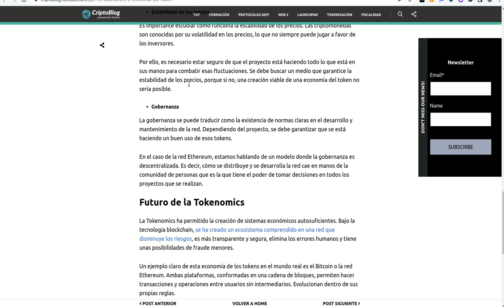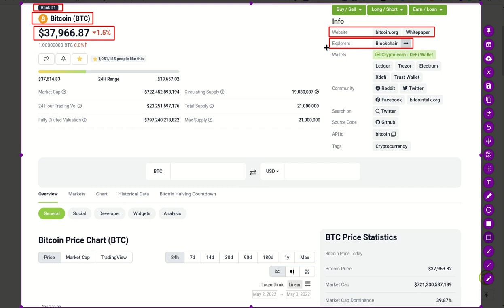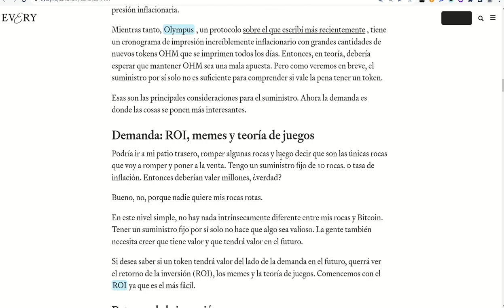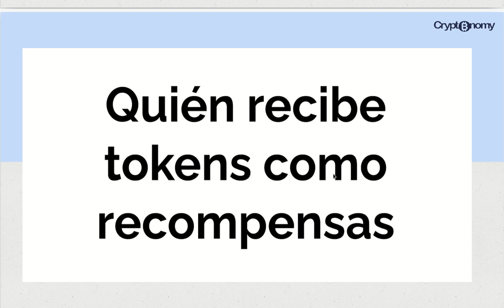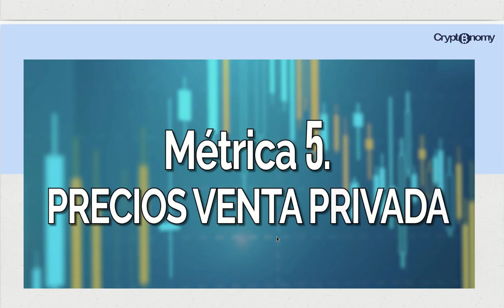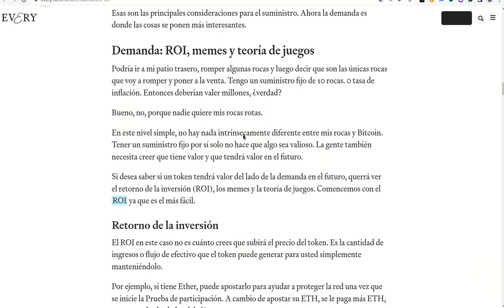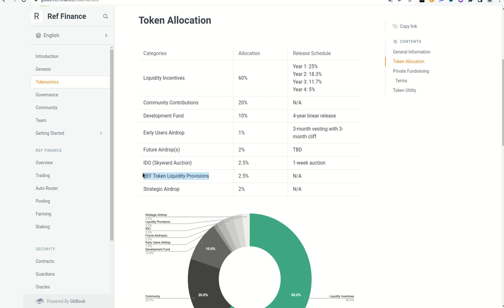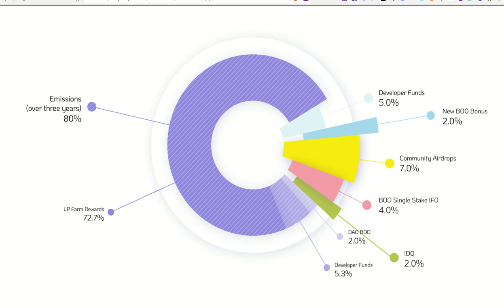TOKENOMICS TODO LO QUE DEBES SABER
Hola a tod@s, Bienvenidos a su canal 𝘾𝙧𝙮𝙥𝙩𝙤𝙣𝙤𝙢𝙮, en esta entrega les comparto los aspectos mas importantes a tener en cuenta de los TOKENOMICS de un proyecto y como si sabemos leer e interpretar esta informacion nos brindara informacion fiable y contundente para tener mas criterios a la hora de invertir.

✦  !𝗤𝘂𝗶𝗲𝗿𝗲𝘀 𝗶𝗻𝘃𝗶𝘁𝗮𝗿𝗺𝗲 𝗮 𝘂𝗻 𝗰𝗮𝗳𝗲!
🔑 ₿𝗜𝗧𝗖𝗢𝗜𝗡: 17B58WsPdg2k9nwTWN1gcTy9tquwej7Gve
🔑 𝗘𝗧𝗛𝗘𝗥𝗘𝗨𝗠
𝗘𝗥𝗖𝟮𝟬: 0x17d1dcc02ae89167de3bebd2821af1989f06a9f1